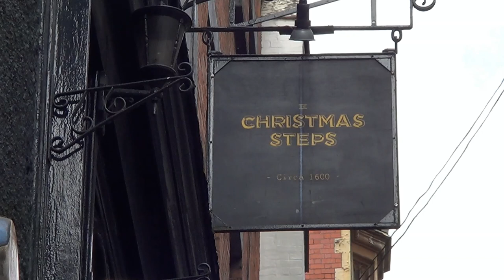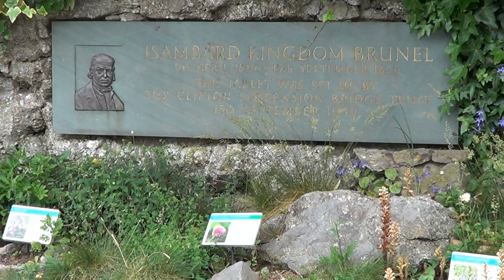080: Bright Lights of Bristol (Cabot Tower and Clifton Suspension Bridge) (City of Bristol 2017)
BRISTOL CITY WALK FEATURING BRISTOL HARBOUR, CABOT TOWER AND THE CLIFTON SUSPENSION BRIDGE

"Bright Lights of Bristol”
Filmed 31st May 2017
Post-production completed 7th July 2017

I once spent 16 years of my life living in the city of Bristol, so I return to see the bright lights of the big city. During my day I visit my personal favourite locations in Bristol, which include the ever developing harbourside and a hill with a tower where I used to regularly enjoy eating my lunch when I worked in the city. For me, however, the best location is saved till last, the wonderful suspension bridge spanning high above the Avon Gorge…..

Filmed in the city of Bristol. Locations include Christmas Steps, Bristol Harbour, SS Great Britain, Cabot Tower, College Green and the Clifton Suspension Bridge.

"I'm My Own Best Friend" composed, performed and sung by Patrick Leach.

Click here for a map showing the route of the walk

For a small fee you can download any of my musical soundtracks I have composed for my films